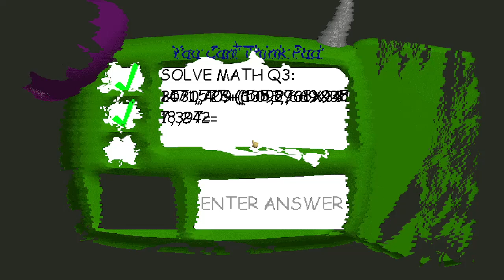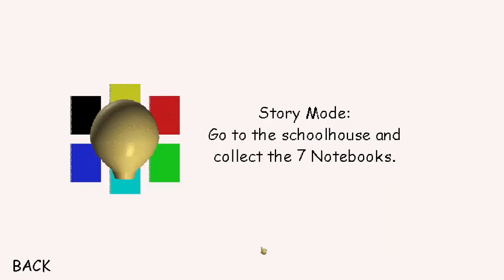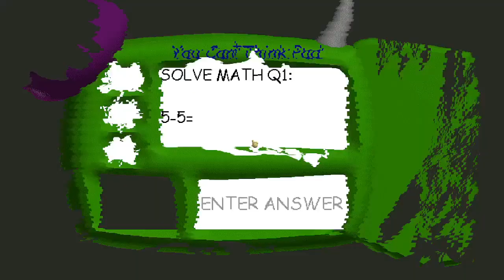Baldi's revenge after my last video | Baldi Had Enough